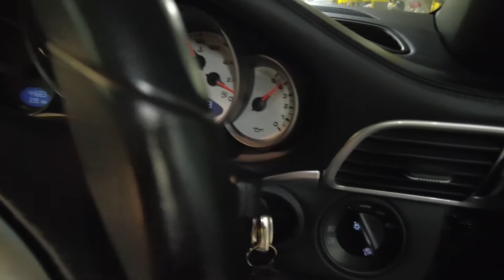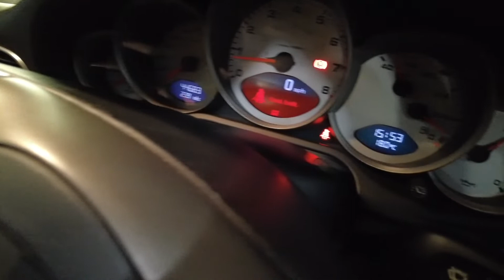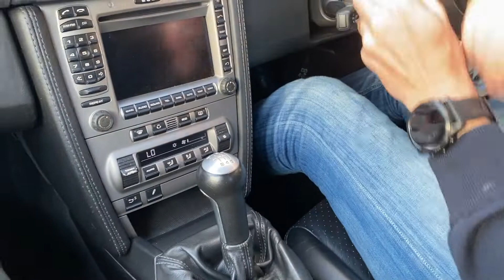2005 Porsche 911 997 S Carrera Convertible Mechanical Review